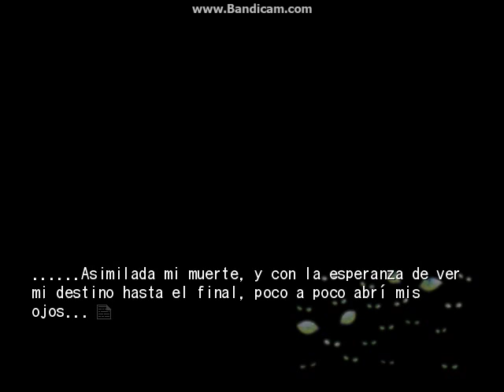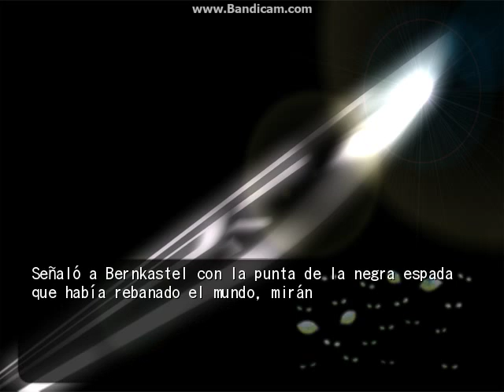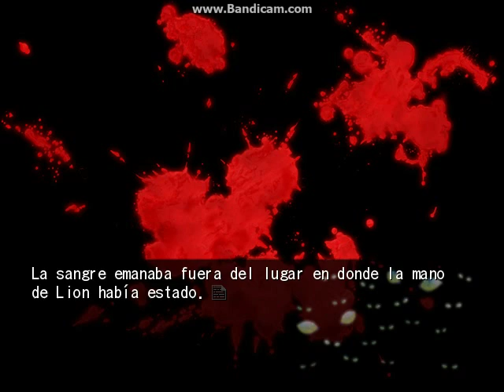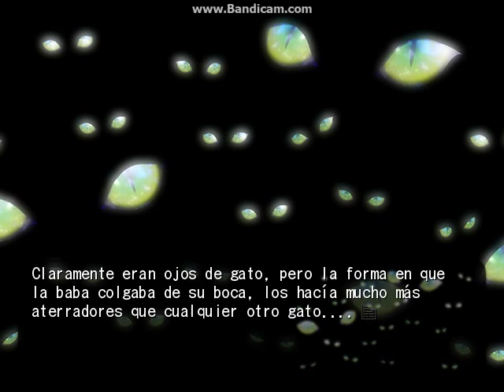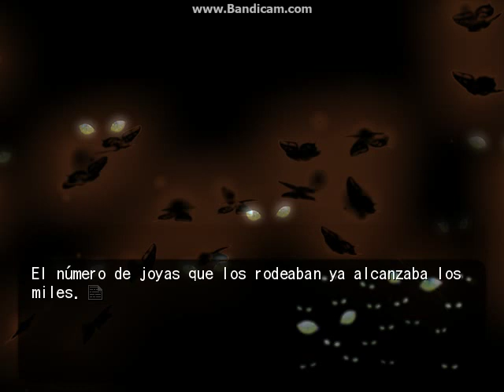Requiem - Willard vs Bernkastel [Ps3] [Español] [Voces] [CG]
Aunque en mala calidad de video c: